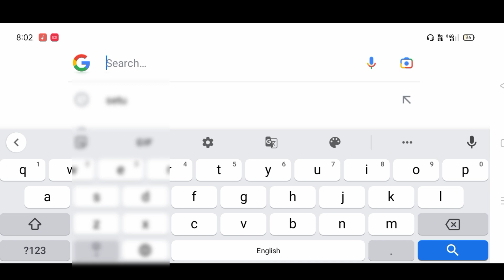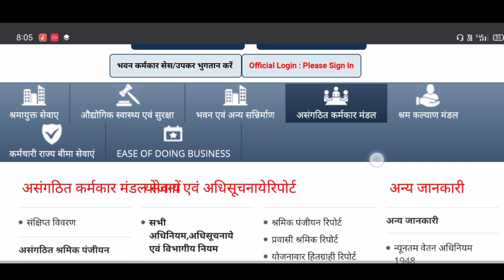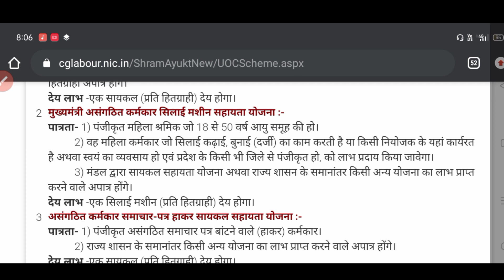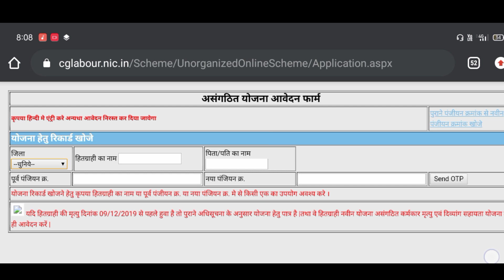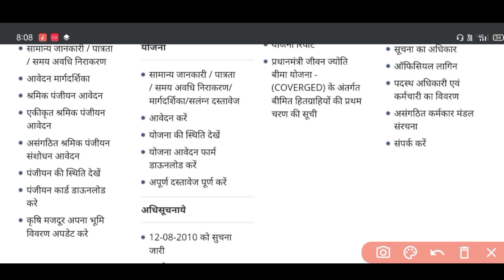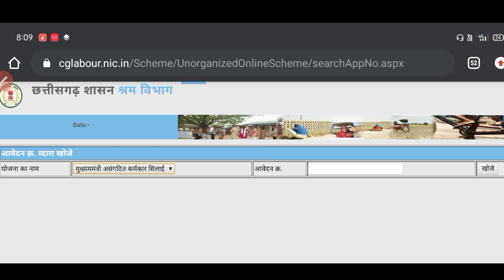सभी लेबर कार्ड धारकों को फ्री सिलाई मशीन मिलना शुरू। जल्दी करें ऑनलाइन आवेदन।Sk verma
how to apply free free silai machine from
labour card se free silai machine milna shuru

free silai machine from apply online